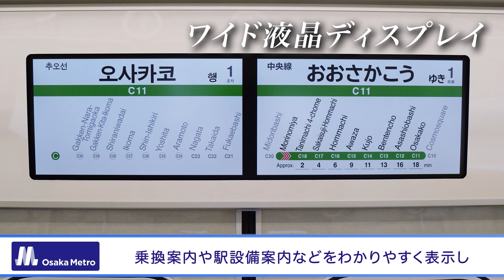30000A系をお見せします！～機能編～【Metro News vol.126】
Metro News vol.125でご紹介した30000A系～デザイン編～に続いて、今回は機能編をお届けします！

ドア横の広いスペースや車いす・ベビーカーが乗り降りしやすいような工夫がたくさん詰まっています！